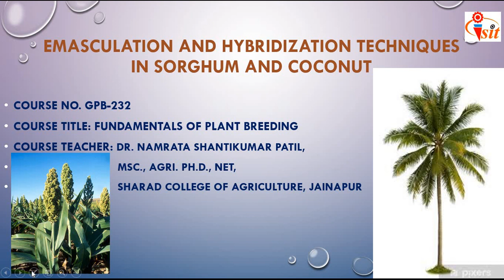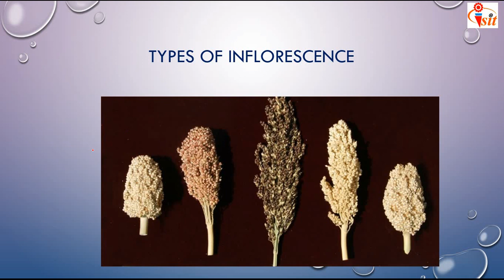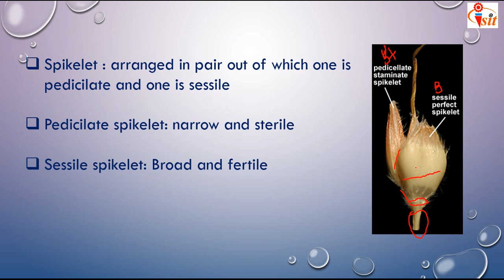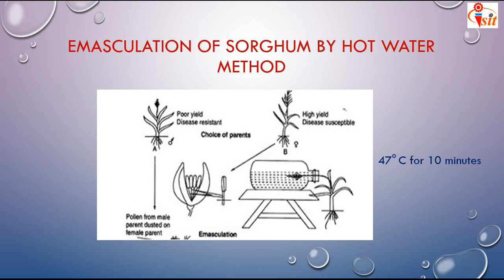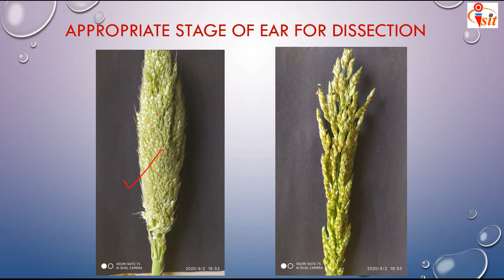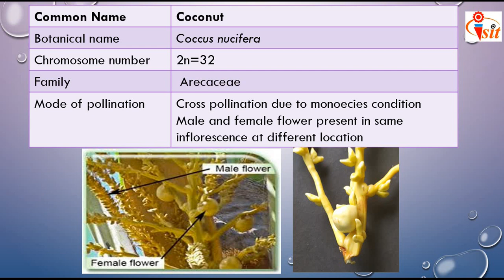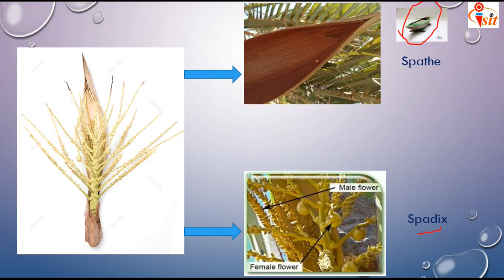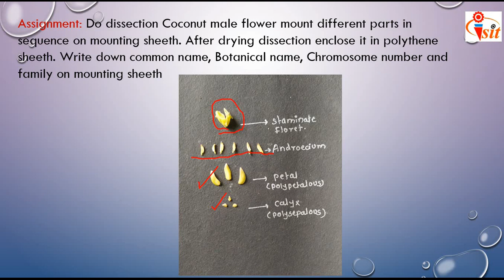GPB 232 Practical No 6 Sorghum and Coconut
emasculation and hybridization technique in sorghum and coconut